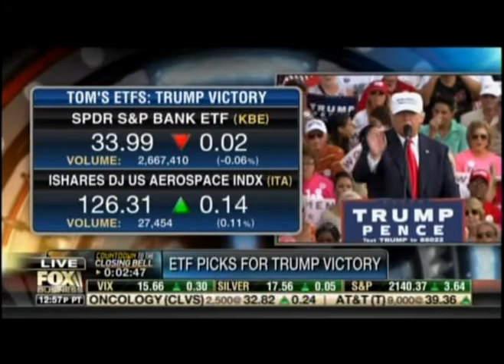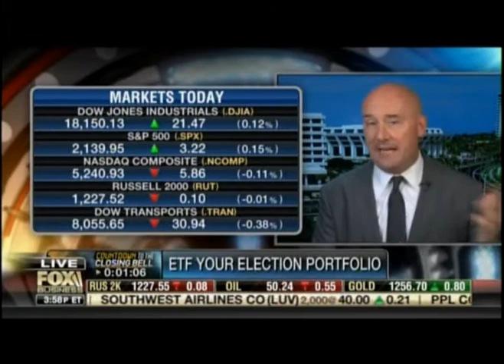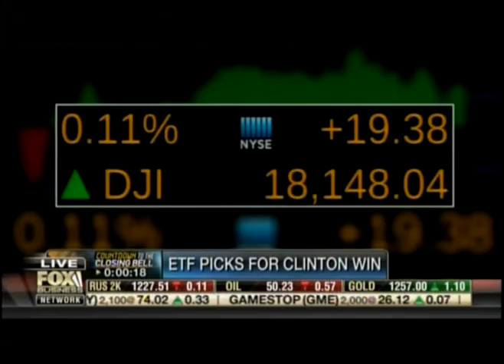ETF Trends' Tom Lydon on Fox Business: ETFs for a Election Portfolio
ETF Trends publisher Tom Lydon appeared on Fox Business' Countdown to the Closing Bell on Wednesday afternoon to give his ETF portfolio picks for either a Clinton or Trump presidency.

If Clinton is elected, consider the VanEck Vectors Generic Drugs ETF (GNRX) and iShares MSCI Mexico Capped ETF (EWW). Meanwhile, if Trump is elected look to SPDR S&P Bank ETF (KBE) and iShares Dow Jones US Aerospace & Defense ETF (ITA).

If you don't like either candidate, consider the whiskey and spirits themed Spirited Funds/ETFMG Whiskey and Spirits ETF (NYSEARCA: WSKY) that launched today.